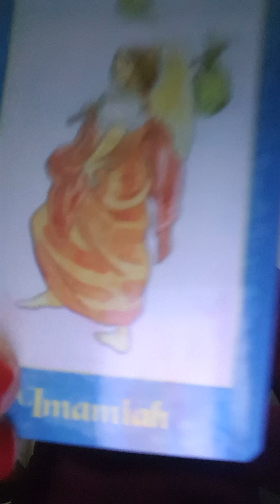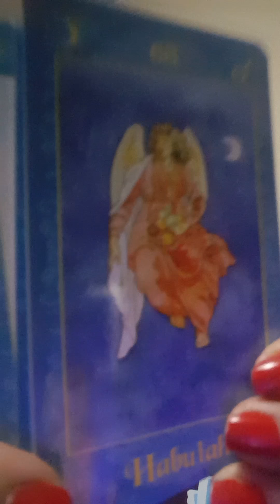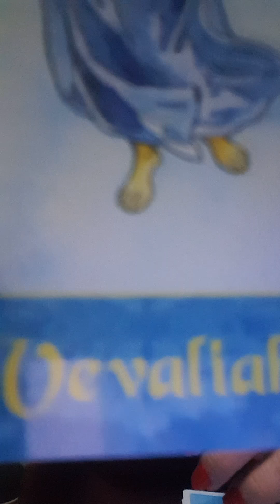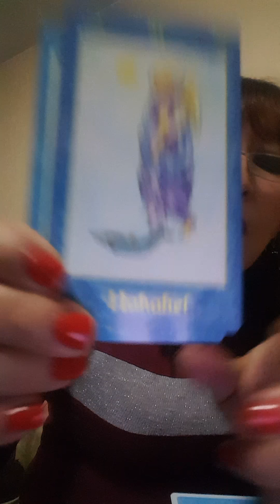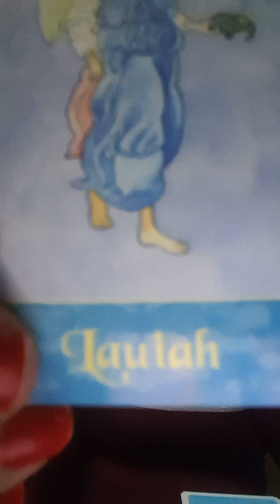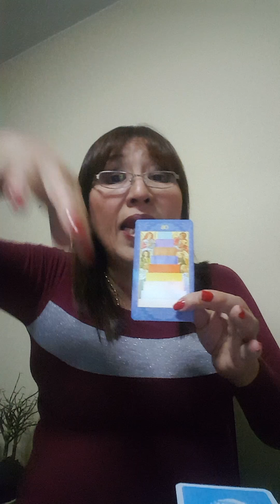Aries Tauro Geminis y Cáncer 30 Mayo